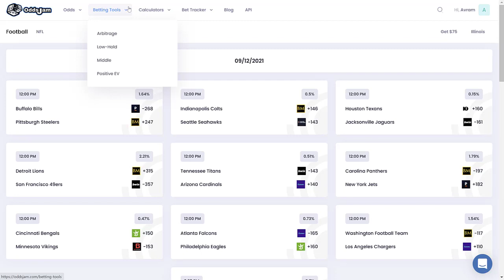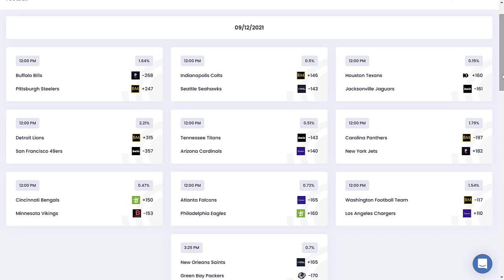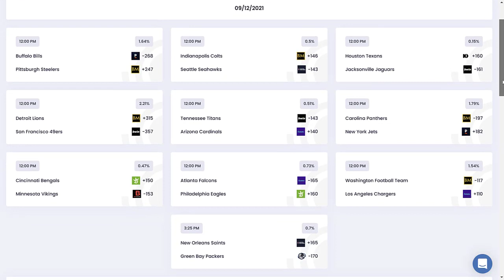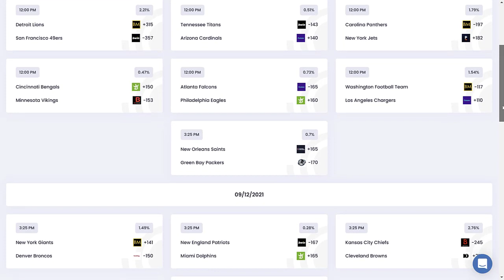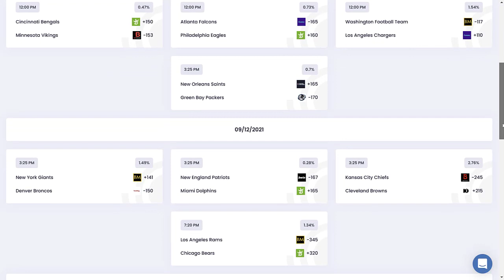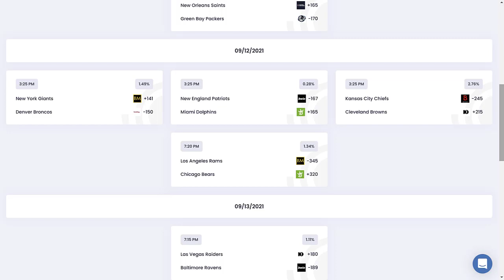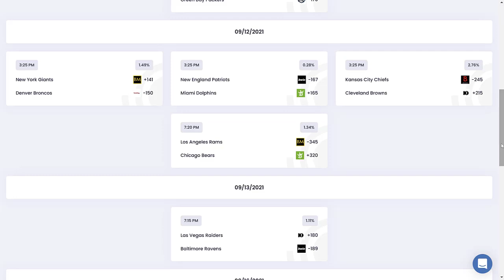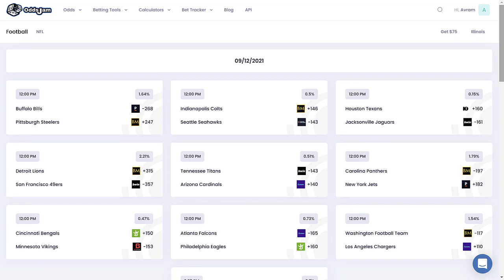2021 Week 1 NFL Picks and Locks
Today we breakdown the opening weekend of the 2021 NFL Season and give you our advice on how to bet the games.

To get the best value on all of your bets make sure to check out OddsJam and start betting like a pro!

Check out the official ADP website or reach out via email.

-Become a VIP and receive personalized Fantasy Advice!

Game Breakdowns:

1:20  - DAL @ TB
2:07 - PIT @ BUF
4:10 - SEA @ IND
6:20 - JAX @ HOU
7:47 - SF @ DET
9:20 - ARI @ TEN
11:05 - NYJ @ CAR
13:05 - MIN @ CIN
14:44 - PHI @ ATL
16:05 - LAC @ WAS
17:39 - GB @ NO
19:16 - DEN @ NYG
20:45 - MIA @ NE
22:20 - CLE @ KC
24:11 - CHI @ LAR
26:12 - BAL @ LV
27:42 - Locks